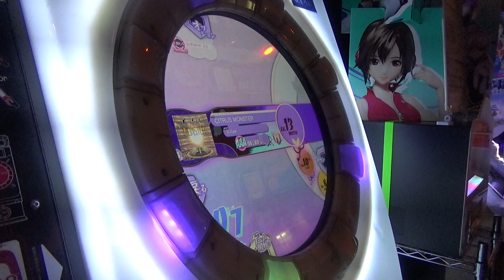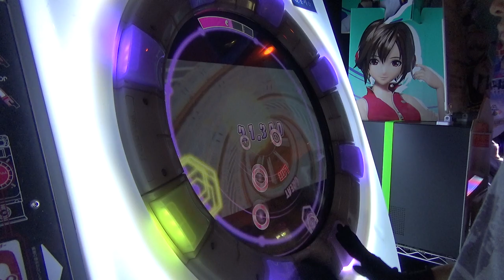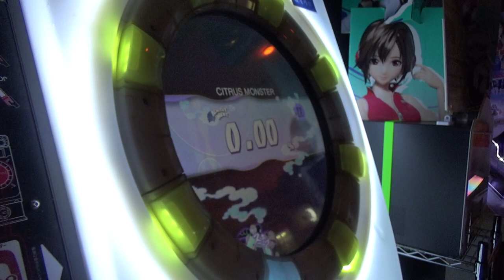CITRUS MONSTER MASTER 97.14%[59-16-10]【直撮りmaimai】60fps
昨日はたくさん成果が出たので今日は直撮りオンパレードですｗ
途中運指間違えて焦ったああああああ！！！！！